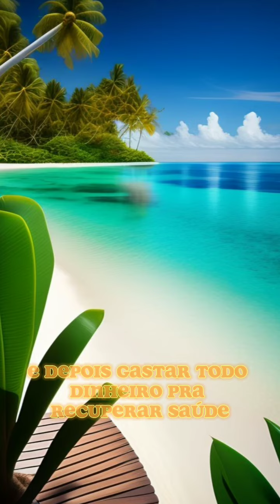mensagens de reflexão